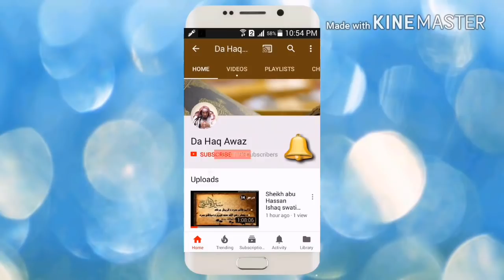Kitab al-Tawhid Dars 10 | شرح کتاب التوحید - درس 10 | Sheikh Abu Hassan Ishaq | Da Haq Awaz